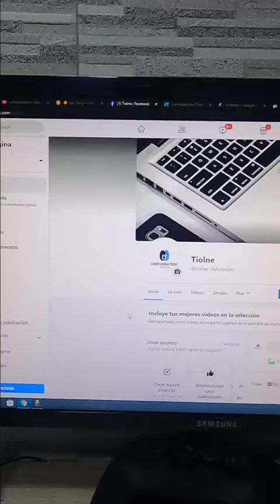Cómo Pasar de una Pestaña a Otra en Google Chrome con el Teclado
¿Sabías que puedes desplazarte de una pestaña a otra en Google Chrome sin usar el ratón? En este video, te enseñamos cómo pasar de pestaña en pestaña y cambiar entre ellas usando solo el teclado. Descubre los atajos de teclado que te permitirán desplazarte rápidamente por tu navegador, optimizando tu productividad. ¡Aprende cómo dominar Chrome al instante y navegar entre pestañas como un profesional!

👉 Ese video fue solo el comienzo. Haz clic aquí para descubrir un mundo completamente nuevo de conocimiento

Capítulos
0:00 Presentación
0:04 Teclas para cambiar entre pestañas en google chrome
0:17 pasar entre pestañas en google hacia el lado derecho
0:27 pasar entre pestañas en google hacia el lado Izquierdo
0:39 como ir a una pestaña especifica con el teclado